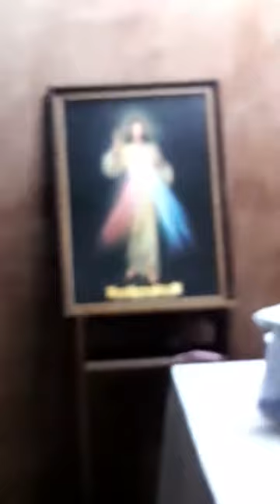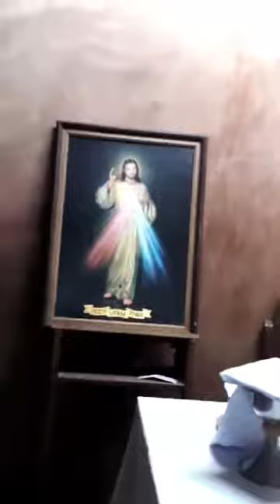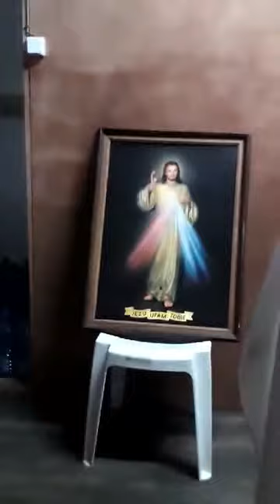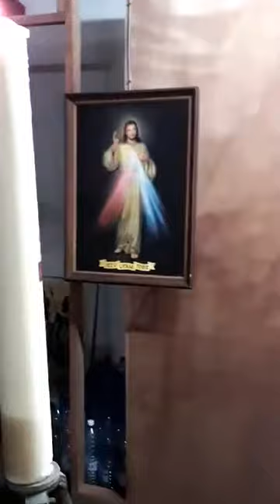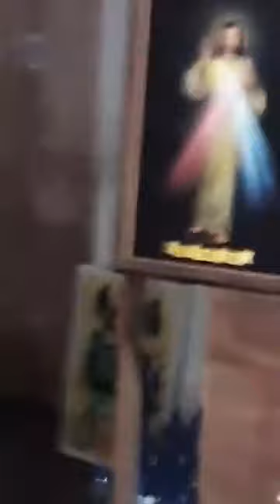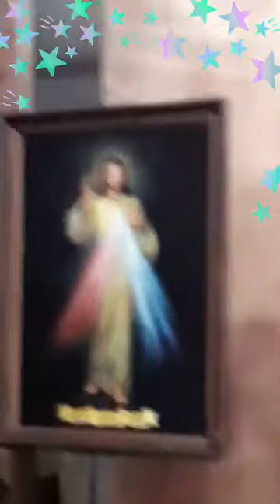2020 04 19 messe